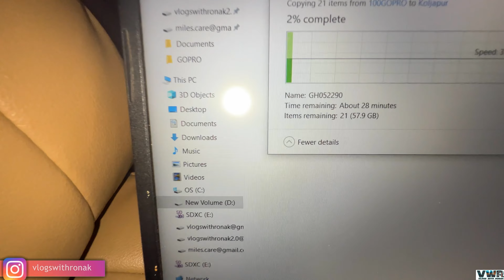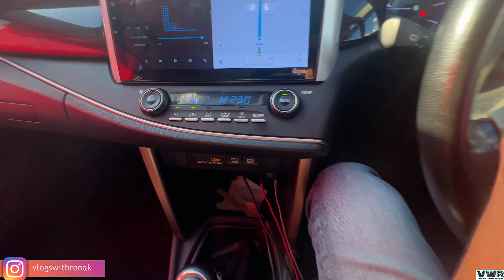Raat ko Gaadi mei Soye🥱Innova se Mahabaleshwar-Mumbai Gaye |VWR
Vlog 8(2023)
Mapro Garden aaye Client ke saath

1} Seatbelt buckle

2} Innova Crysta Silicon Remote Cover

3} STP Diesel Fuel Treatment and Injector Cleaner

4} STP Diesel Fuel Treatment 236ml (Pack of : 12)

5} Techlife Fully Flexible Foldable Octopus Tripod Stand for DSLR and Mobile Phones -with 360° Rotating Ball Head + Universal Mobile Holder

6} Boya BY-MM1+ Super-Cardioid Shotgun Microphone with Real Time Monitoring Compatible with iPhone/Andoid Smartphones, DSLR Cameras Camcorders for Live Streaming Audio Recording

7} Transcend 32GB Drive Pro 520 Car Video Recorder with Suction Mount

8} HitTime Durable Pad Cushion Cover Leather Car SUV Center Box Armrest Console Soft Beige

9} SanDisk Cruzer Blade 32GB USB Flash Drive

10} Transcend DP550 Dashcam Surveillance Camera, Black

11} GoPro AABAT-001-EU Rechargeable Battery for HERO7 Black

12} CARCAT Ultrasound Rat Repellent for Automobiles - 2nd Gen - CARCAT-DUO- Ultrasound+Strobe LED -Made in India -Waterproof rat protection for car - Advanced rat repellent for car - protect car from rats with carcat rat repellent